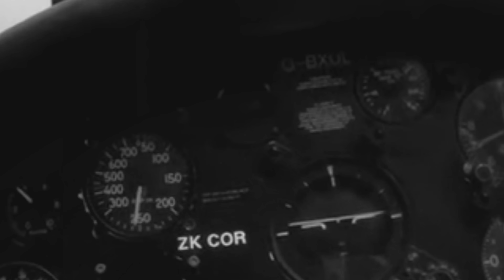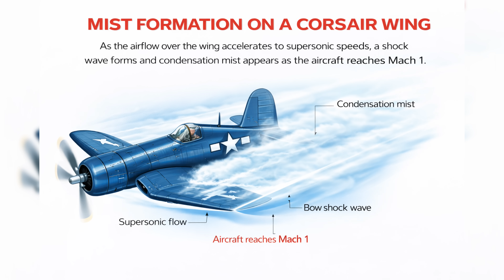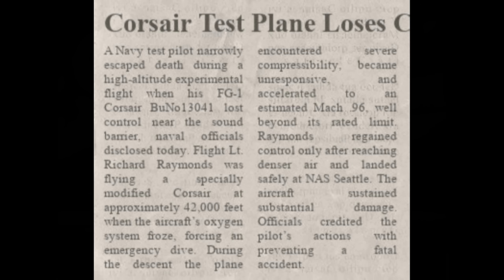The Jet powered Corsair that Accidentally went Supersonic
In 1944, a modified FG-1 Corsair came within seconds of disaster during a high-altitude test flight. When its oxygen system failed at 42,000 feet, the pilot was forced into an emergency dive that pushed the aircraft to Mach 0.96 just shy of the Supersonic sound barrier. This is the story of one of the fastest propeller-driven flights ever

Consider becoming a Channel member to directly support us
NOTE : The Footage and Thumbnail of this video is the best closest representation to what happened. It is not the actual footage.

Background history on the F4U Corsair
The Vought F4U Corsair was one of the most distinctive and formidable fighter aircraft of the Second World War, renowned for its speed, heavy armament, and unmistakable inverted gull wing. Designed by Chance Vought in response to a 1938 U.S. Navy requirement for a high-performance carrier-based fighter, the Corsair was built around the powerful Pratt & Whitney R-2800 Double Wasp engine, capable of producing more than 2,000 horsepower and even greater output in later wartime variants. This engine would also power several other legendary American aircraft, including the P-47 Thunderbolt.

To harness this power efficiently, engineers paired the engine with an exceptionally large propeller. This requirement directly led to the Corsair’s unique inverted gull wing design, which allowed the use of shorter, stronger landing gear while still providing sufficient propeller clearance. The wing shape also reduced aerodynamic interference between the wing and fuselage, improving overall performance. The Corsair first flew in May 1940 and immediately demonstrated extraordinary potential, becoming the first American single-engine fighter to exceed 400 miles per hour in level flight.

Despite these achievements, early Corsairs faced serious challenges in carrier operations. Limited forward visibility, a long nose, and stiff oleo struts often caused pilots to bounce during landings, leading to accidents on carrier decks. As a result, the U.S. Navy initially limited Corsair carrier use, assigning most early production aircraft to the U.S. Marine Corps for land-based operations, particularly across the island chains of the Pacific.

In combat, the Corsair proved devastatingly effective. Armed with six .50-caliber machine guns and capable of carrying bombs, rockets, and drop tanks, it excelled as both an air superiority fighter and a ground-attack aircraft. Its rugged construction allowed it to absorb significant battle damage and still return to base, while its speed and climb rate gave pilots a decisive edge against Japanese fighters. The aircraft earned the nickname “Whistling Death,” reportedly derived from the eerie sound produced by airflow through wing openings during high-speed dives.

Continuous refinements—including changes to landing gear, cockpit visibility, and tailwheel design—eventually resolved the Corsair’s carrier landing issues. By 1944, the aircraft was fully approved for U.S. Navy carrier operations. From fleet carriers and escort carriers, Corsairs played a major role in the final stages of the Pacific War, providing fighter cover, close air support, and strike capabilities. By war’s end, Corsair pilots had achieved one of the highest kill-to-loss ratios of any Allied fighter aircraft.

The Corsair’s service extended well beyond World War II. During the Korean War, it transitioned primarily into a close-air-support role, where its ability to loiter over the battlefield and deliver heavy ordnance made it invaluable to ground forces. Even as jet aircraft became dominant, the Corsair’s range, payload, and survivability kept it in frontline service into the early 1950s. Several foreign air forces also operated the aircraft for years afterward.

Today, the F4U Corsair is remembered as one of the most iconic aircraft of the piston-engine era—a powerful blend of innovative engineering, raw performance, and combat effectiveness that left a lasting legacy in the history of naval aviation.